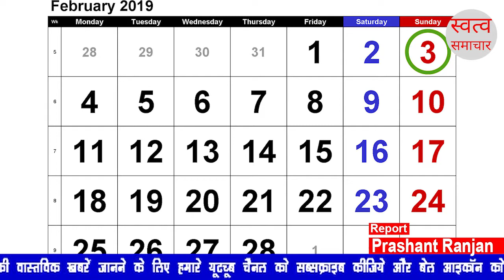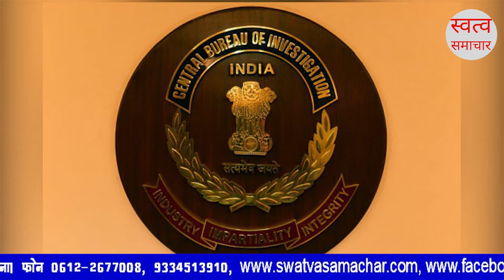दीदी की दादागिरी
क्या है ममता—सीबीआई विवाद का सच? दागी क्यों हुए बागी?